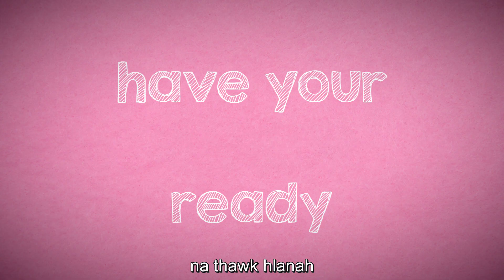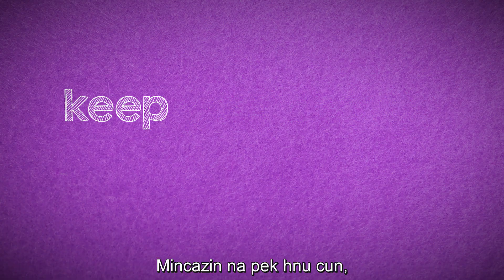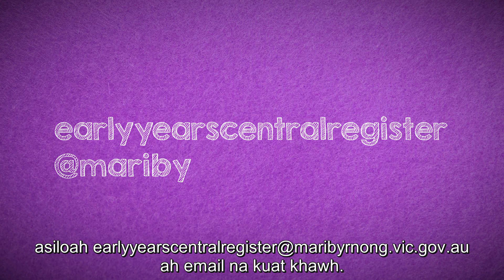Maribyrnong Central Registration System - translated to Chin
Mah video hi zoh law mibu (community) nih tuahmi chunnitlak nauzohnak le tualleng sianginn ah zeitindah na fa chiahning a si timi kha cawng.